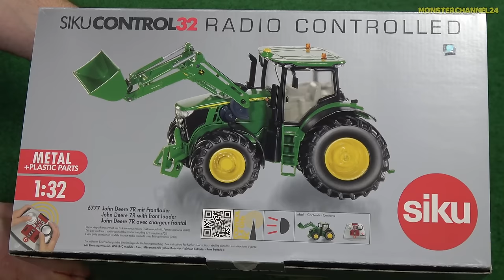RC tractor John Deere gets unboxed and dirty for the first time!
Unboxing of a really cool John Deere 7280R R/C tractor in fantastic 1/32 scale. for the inspiration. Enjoy watching!